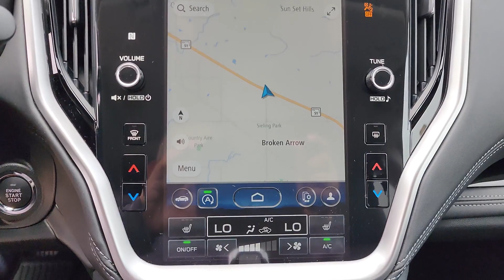2024 Subaru Outback Tulsa, Broken Arrow, Owasso, Bixby, Green Country, OK S24105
Ice Silver Metallic New 2024 Subaru Outback Limited XT available in Broken Arrow, Oklahoma at Ferguson Superstore. Servicing the Tulsa, Owasso, Bixby and Green Country, OK area.

Ferguson Superstore
1601 N Elm Place

$879 off MSRP! 2024 Subaru Outback Limited XT22/29 City/Highway MPGAt Ferguson, we are Upfront and Simple. We offer our best price to everyone, the first time. The only additional fee you pay is a $379 documentation charge.
ALL-WEATHER FLOOR LINERS  -inc: Part number J501SAN100,CRYSTAL BLACK SILICA,SLATE BLACK  PERFORATED LEATHER-TRIMMED UPHOLSTERY  -inc: silver or ivory stitching,REAR BUMPER COVER  -inc: Part number E771SAN100,AUTO-DIMMING EXTERIOR MIRROR W/APPROACH LIGHT  -inc: Part number J201SAN300,STANDARD MODEL,DOOR PROJECTOR LIGHT  -inc: Part number H4610AN100,WINDSHIELD SUNSHADE  -inc: Part number SOA3991722,Turbocharged,All Wheel Drive,Power Steering,ABS,4-Wheel Disc Brakes,Brake Assist,Brake Actuated Limited Slip Differential,Aluminum Wheels,Tires - Front All-Season,Tires - Rear All-Season,Temporary Spare Tire,Sun/Moonroof,Generic Sun/Moonroof,Heated Mirrors,Power Mirror(s),Integrated Turn Signal Mirrors,Rear Defrost,Privacy Glass,Intermittent Wipers,Variable Speed Intermittent Wipers,Rear Spoiler,Remote Trunk Release,Power Liftgate,Power Door Locks,Luggage Rack,Daytime Running Lights,Automatic Headlights,Headlights-Auto-Leveling,LED Headlights,Fog Lamps,Automatic Highbeams,AM/FM Stereo,Navigation System,Premium Sound System,Satellite Radio,MP3 Player,Bluetooth Connection,Telematics,Auxiliary Audio Input,HD Radio,Smart Device Integration,Requires Subscription,Steering Wheel Audio Controls,Power Driver Seat,Power Passenger Seat,Bucket Seats,Heated Front Seat(s),Driver Adjustable Lumbar,Seat Memory,Pass-Through Rear Seat,Heated Rear Seat(s),Rear Bench Seat,Adjustable Steering Wheel,Trip Computer,Power Windows,Leather Steering Wheel,Heated Steering Wheel,Keyless Entry,Power Door Locks,Keyless Entry,Power Door Locks,Keyless Start,Hands-Free Liftgate,Universal Garage Door Opener,Cruise Control,Adaptive Cruise Control,Climate Control,Multi-Zone A/C,A/C,Leather Seats,Driver Vanity Mirror,Passenger Vanity Mirror,Driver Illuminated Vanity Mirror,Passenger Illuminated Visor Mirror,Auto-Dimming Rearview Mirror,Floor Mats,Cargo Shade,Keyless Start,Remote Engine Start,Requires Subscription,Mirror Memory,Power Door Locks,Power Windows,Trip Computer,Mirror Memory,Security System,Immobilizer,Cruise Control Steering Assist,Traction Control,Stability Control,Traction Control,Front Side Air Bag,Lane Departure Warning,Lane Keeping Assist,Lane Departure Warning,Front Collision Mitigation,Driver Monitoring,Blind Spot Monitor,Evasion Assist,Rear Collision Mitigation,Tire Pressure Monitor,Driver Air Bag,Passenger Air Bag,Front Head Air Bag,Rear Head Air Bag,Passenger Air Bag Sensor,Knee Air Bag,Child Safety Locks,Back-Up Camera